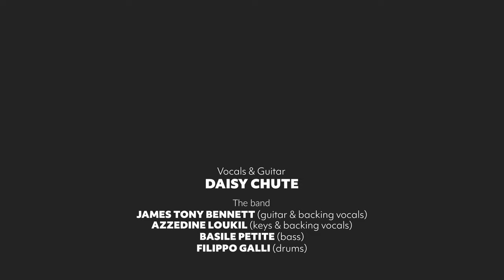Daisy Chute - London's On Fire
Daisy Chute joined us in February 2023 and performed three great originals with our house band including the pandemically charged London's On Fire.

WHAT IS THE JAM?
It's a series of live music events in London designed to showcase the very best in unsigned talent from all musical corners with an awesome house band. All hosted by award winning soul singer, Nate James.

You can get tickets to our next event or find out how you can perform